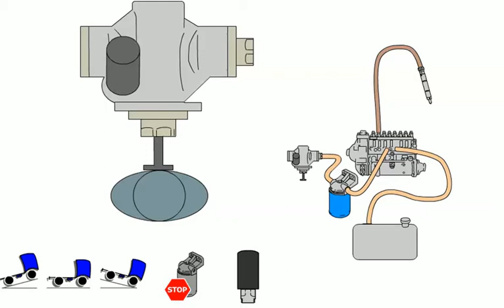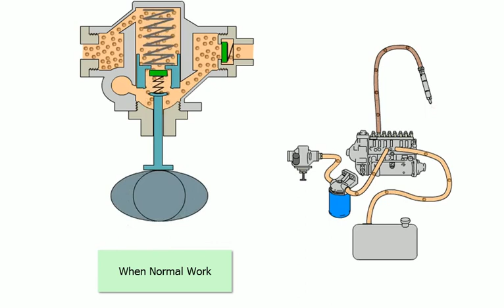Feed Pump Single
Feedpump work,..